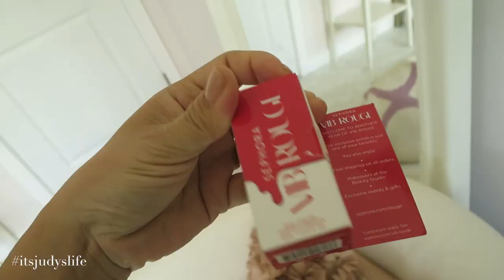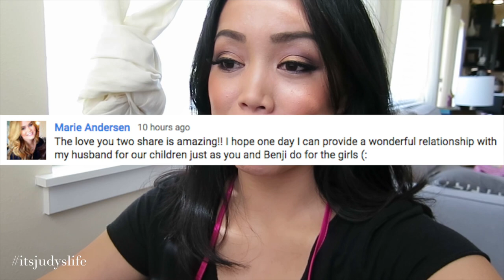Trying to Look Sexy for Hubby - June 04, 2015 - ItsJudysLife Vlogs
First 250 viewers will get 2 meals on your first Blue Apron order free! . Proud partner right here!

Judy's Links

Benji's Links

Vlog Camera We Use:

Blendtec Blender